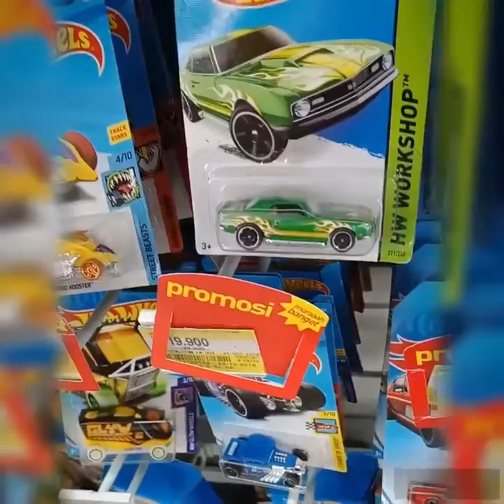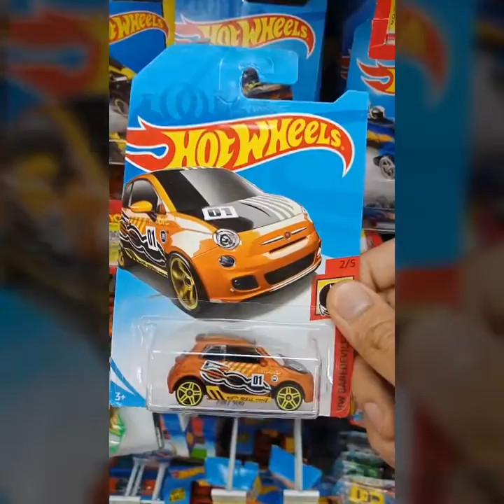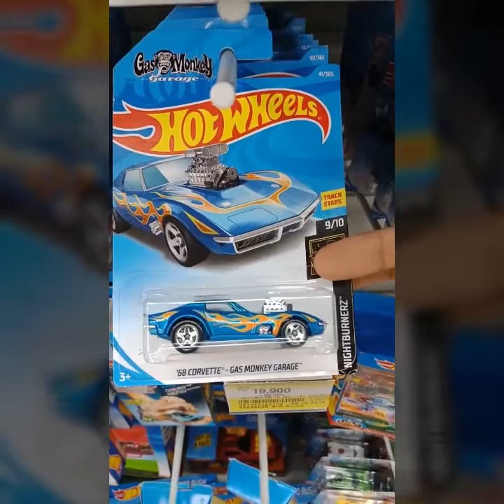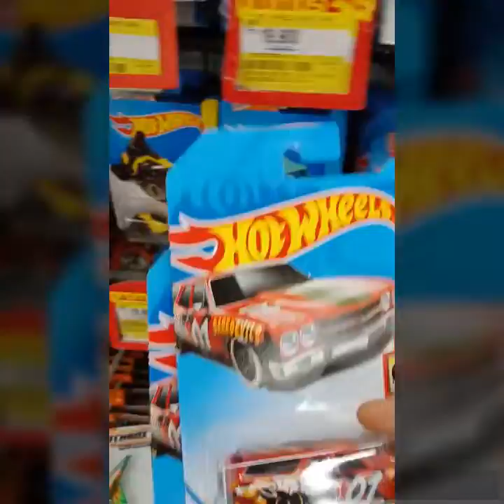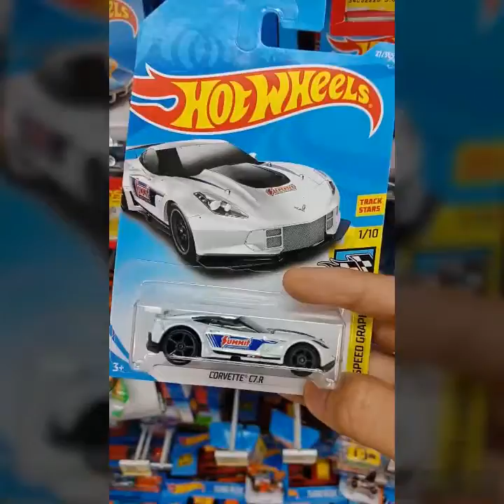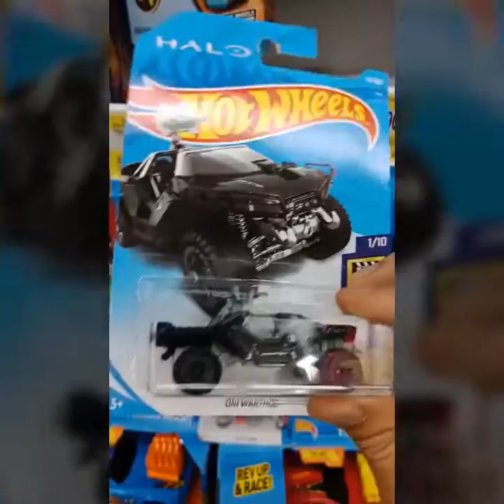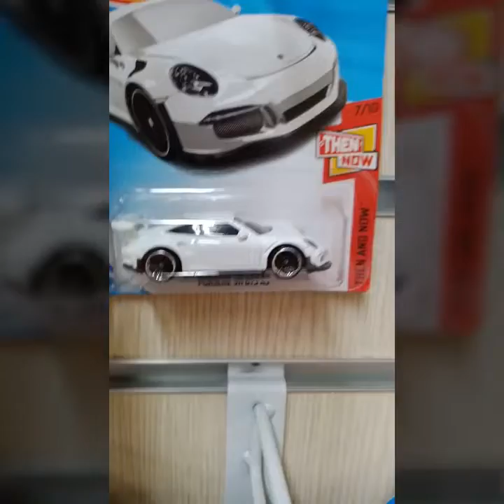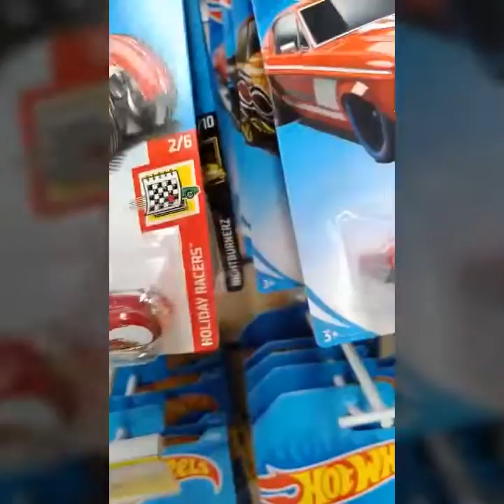Hunting Hotwheels di Tangerang